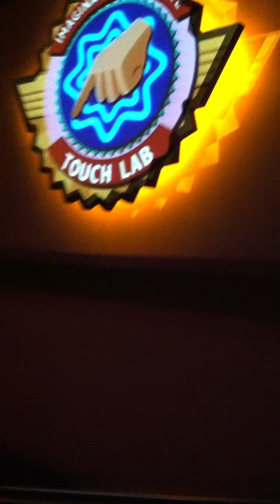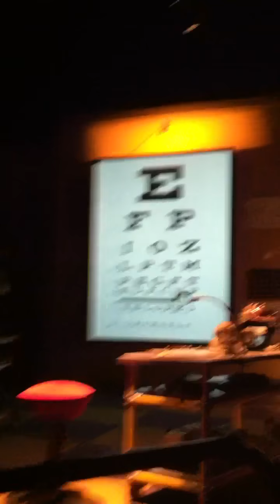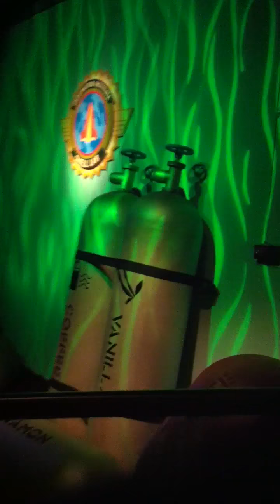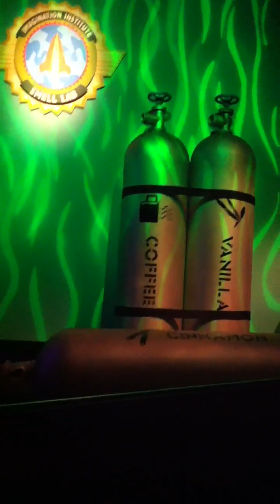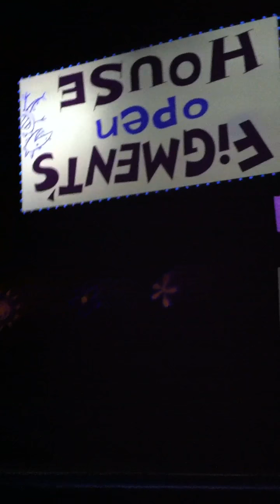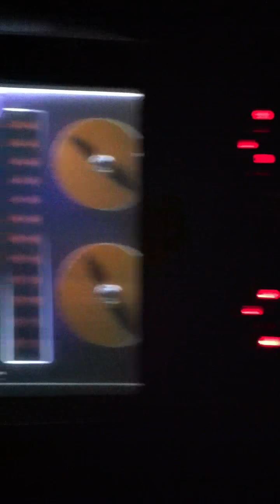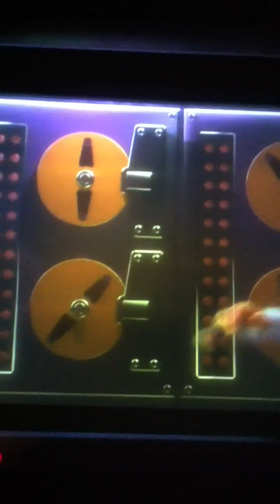HD POV of Journey Into the Imagination with Figment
Walt Disney world epcot